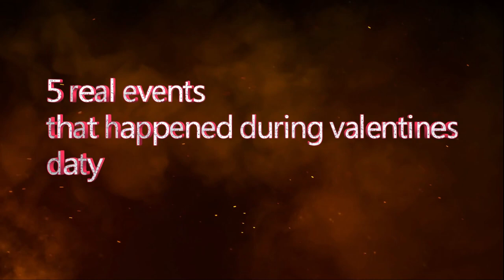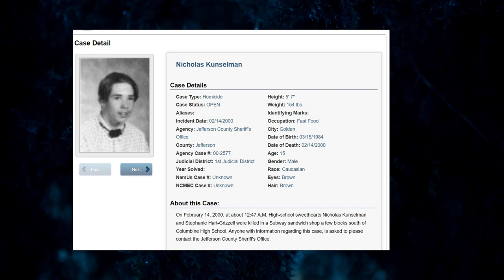5 Real Events That Happened On Valentines Day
These are 5 tragic events that on valentines day. From a university couple walking along a lovers lane , to victims from the columbine school shooting, to parents walking inside the home of a lady that was killed right in front of there parents.

Jodine Serrin was found by her parents, and unknown towards them there was a man inside of her bedroom . The circumstances will have you shocked to learn about the truth. Among other stories in this video.

The subway murders is a young couple that was found dead behind the subway store counter late last night by one of the staff because the lights was still turned out. And one of the victims wasn't even a employee but caught at the wrong place at the wrong time.

The stardust disaster was a building fire that ended the lives of several people, similar to another fire that happened. Where the building caught on fire right in front of the audience and people were trampling over each other.

I had no idea YouTube went live on valentines day, i know this isn't that scary but considering this is a YouTube video i felt like this segment was needed.

TIMESTAMPS:
Intro - 0:00
The murder of Jodine Serrin - 0:31
The subway shop Murders - 1:55
Stardust Nightclub Disaster - 3:25
When Youtube Was Born - 5:06
Jesse McBane And Patrica Mann - 5:53